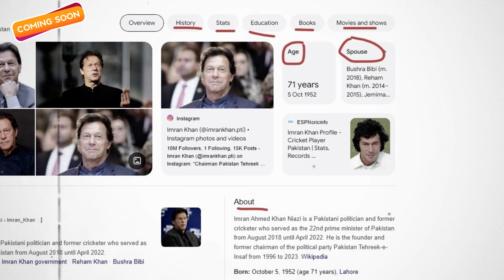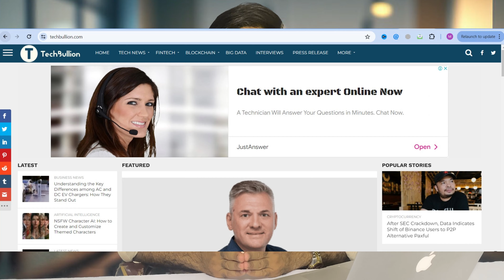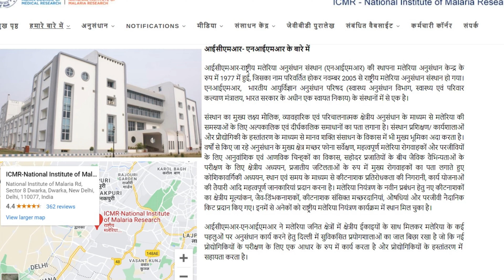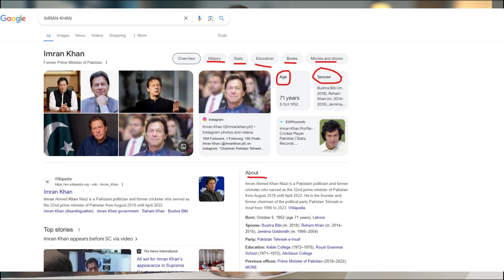11 Types of Blogging Niches (Which Is Best?)🔥 - Make Money Blogging 2024 - Mr Isloo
11 Types of Blogging Niches (Which Is Best?) 🔥- Make Money With Blogging 2024 - Mr Isloo

11 Types of Blogging Niches
General Blogging
Niche Blogging
Micro-Niche Blogging
Event Blogging
Business/Corporate Blogging
Guest Blogging
Personal Brand Blogging
Hobby Blogging
Non-english blogging
celebrity blogging

 ☑️Why SEO is Important For Your Business 🔥[SEO Benefits] Onpage & Off Page SEO 2023 - Mushahid hussain

11 Types of Blogging Niches (Which Is Best?) - Make Money Blogging 2024 - Mr Isloo ,
types of blogging niches ,
make money blogging 2024 ,